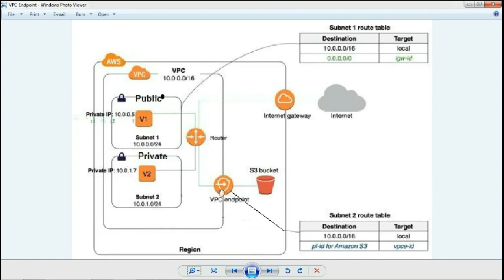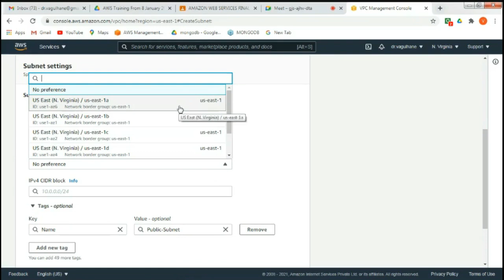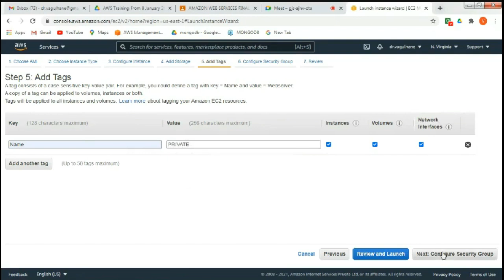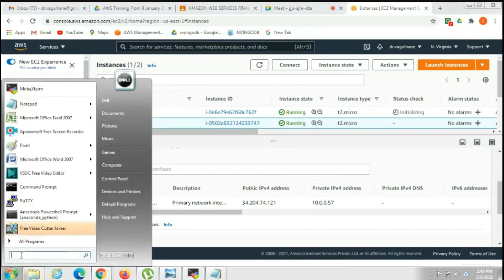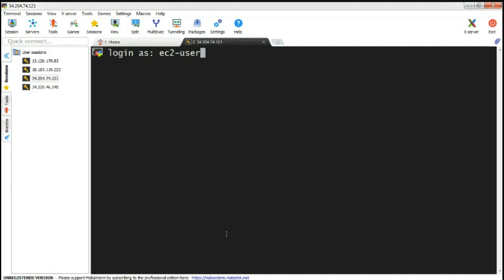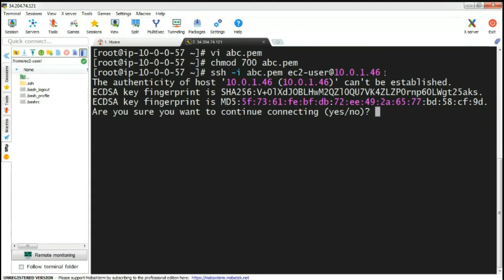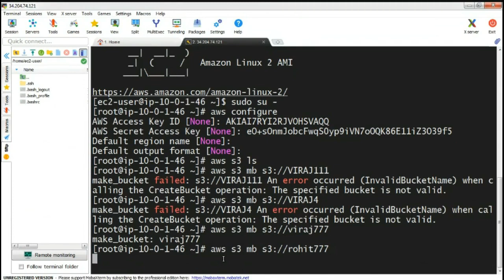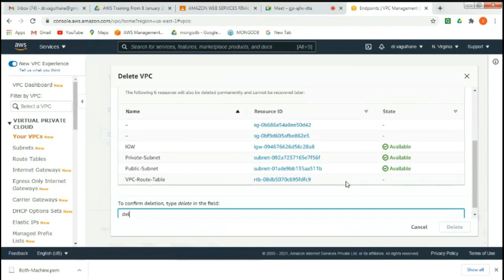VPC Endpoint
S3-Simple Storage Service
STEPS:
login as: ec2-user
$sudo su -
vi abc.pem
chmod 700 abc.pem
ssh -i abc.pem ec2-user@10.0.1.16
Enter yes
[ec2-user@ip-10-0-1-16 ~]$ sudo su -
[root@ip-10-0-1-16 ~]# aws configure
AWS Access Key ID [None]:MENTION
AWS Secrete Key ID:MENTION
[root@ip-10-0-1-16 ~]# aws s3 mb s3://SALIMKHAN2
make_bucket:SALIMKHAN2
[root@ip-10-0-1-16 ~]# aws s3 rb s3://SALIMKHAN2
remove_bucket:SALIMKHAN2

Select MobaXterm Home Edition  (Portable Edition)